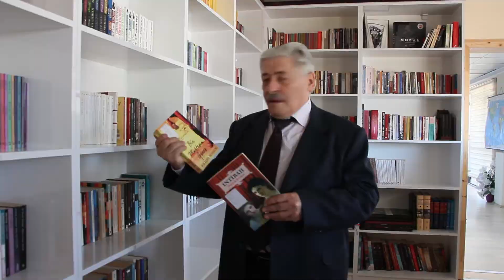Cide Halk Kütüphanesine 4 bin kitap bağışlandı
Cide Güren Dernekleri Federasyonu (GÜRFED) tarafından organize edilen ve Kastamonulular Dayanışma Derneğinin de (KASDER) destek verdiği kampanyada Cide Belediyesi Halk Kütüphanesine 4 kitap bağışı yapıldı.

GÜRFED ve KASDER yetkilileri tarafından toplanan kitaplar, Cide Belediyesi Ek Binasında bulunan halk kütüphanesine getirilerek teslim edildi.
GÜRFED Derneği adına açıklamada bulunan Cahit Kaya, başlattıkları kampanyanın devam ettiğini belirterek, ilerleyen günlerde daha fazla bağışta bulunacaklarını söyledi.

Kaya, 'Cide ilçemizde belediye başkanının başlattığı halk kütüphanesi ve kitap kampanyası için Mehmet Eşref Mutlu Başkanımıza teşekkür ediyoruz. Bizlerde STK temsilcileri olarak İstanbul'da elimizden geldiği kadar bu kampanyaya destek olmak çalışma başlattık ve hala çalışmamız devam ediyor. Bir kitap on genç demek, on genç Türkiye demek. Biz bu sloganla yola çıktık. Bizler İstanbul'dan ne kadar destek olursak ilçemiz o kadar öğrenci alır ve gelişir. Cide Güren Dernekleri Federasyonu (GÜRFED) yönetimindeki başkanlarımız sağ olsunlar Kastamonu gençleri olarak bizlere çok destek oldular. Kendilerine teşekkür ediyoruz. İnşallah Kastamonu'muzun her ilçesinde GÜRFED adına bir kütüphane yapmaya çalışacağız' dedi.

GÜRFED önderliğinde KASDER'inde katkı verdiği kitap bağışı kampanyası için Cide'ye gelen ekibi makamında kabul eden Cide Belediye Başkanı Mehmet Eşref Mutlu ise, 'Başlatmış olduğumuz kampanyamıza toplumun her kesimi gönülden destek verdi. Ben KASDER ve GÜRFED'de katkılarından dolayı çok teşekkür ediyorum. İlçemize kazandırdığımız bu eserde çok büyük katkıları olacak. Halk kütüphanemiz henüz açılışını yapmamamıza rağmen özellikle üniversite öğrencilerimiz kütüphanemizden faydalanıyorlar. Buda bize ileride daha faydalı olacağı fikrini oluşturuyor' diye konuştu.

Cide Halk Kütüphanesi resmi olarak açılmamasına rağmen, özellikle üniversite ve üniversiteye hazırlanan öğrencileri tarafından yoğun ilgi görüyor.